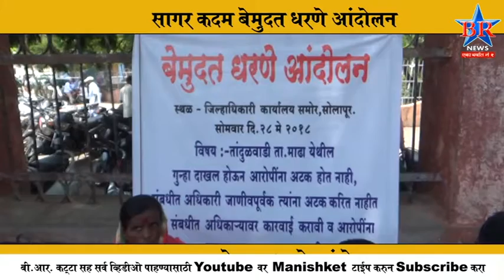SAGAR KADAM BR NEWS SOLAUR